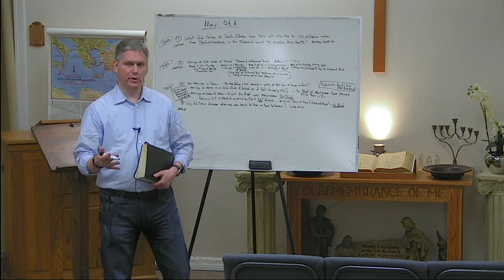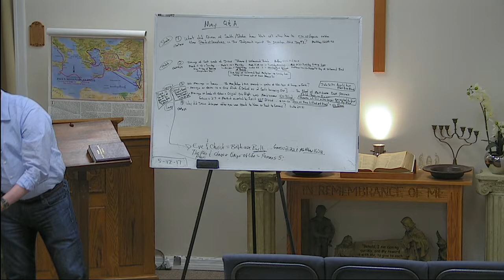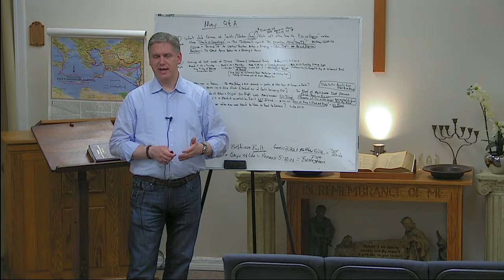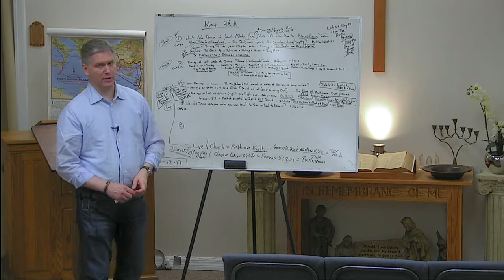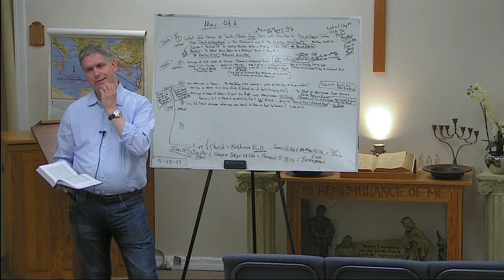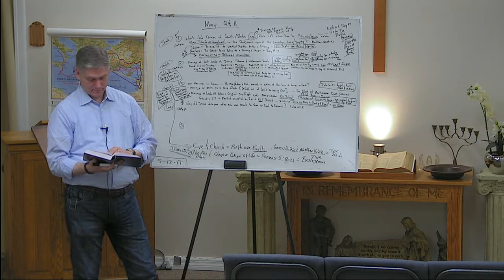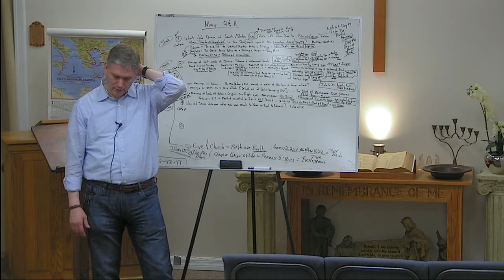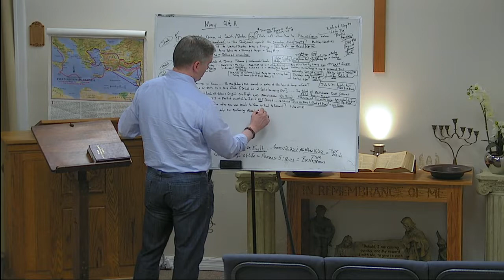PFBC Studies 20170512 194740 S1R1